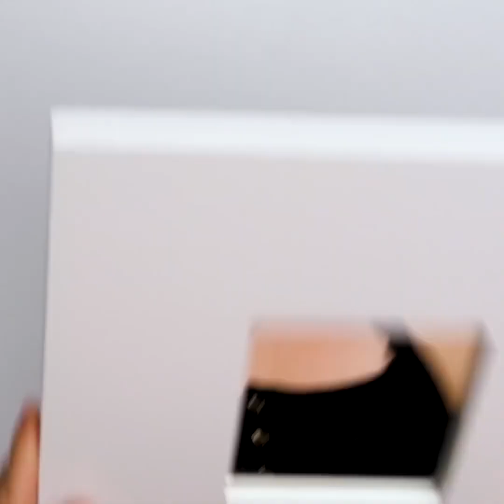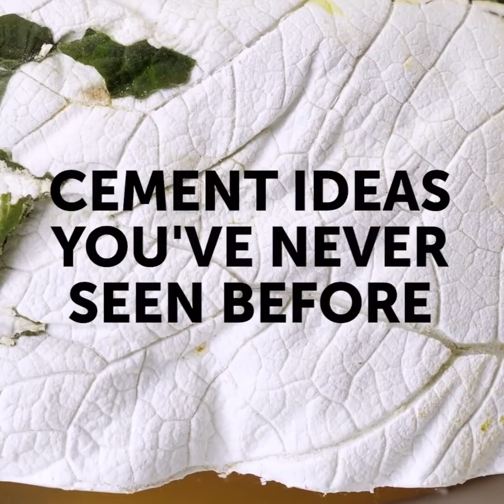22 FAI DA TE MOZZAFIATO CHE NON TI ASPETTERESTI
FAI DA FACILI E ADORABILI

In questo video troverai un sacco di fantastici fai da te per decorare casa e il giardino. Prova a ripeterle tutte e prova anche a padroneggiare l'arte della miniatura!

Se non puoi avere un vero acquario, allora puoi creare un acquario finto fai-da-te. Questa creazione richiede solo materiali semplici ed è persino migliore di uno vero perché non dovrai prenderne cura e nutrire i pesci.

Un'altra idea interessante è l'utilizzo di cemento e calcestruzzo per i tuoi fai-da-te. Puoi creare fantastiche ciotole e fioriere scegliendo forme, dimensioni e persino modelli (controlla la nostra idea con il motivo a foglia).

L'ultima creazione in questo video è una piscina in miniatura. Prima di tutto, i tuoi giocattoli meritano una vacanza. In secondo luogo, è un'attività molto rilassante e meditativa, e aiuta anche a sviluppare le capacità motorie. Costruendo questa piscina, devi ripetere molte tecniche e acquisire nuove abilità. Non avrai bisogno di molto per farlo - solo un grande contenitore come supporto, un contenitore più piccolo per la piscina stessa, e poi, puoi usare ghiaccioli e ombrelli da cocktail per trasformare e decorare la piscina.

Goditi queste fantastiche idee e non dimenticarti di dirci nei commenti, che quale trucchetto ti è piaciuta di più.

Segnalibri:

02:17 - Sorprendente idea con una bottiglia di detersivo
04:29 - Giardino giapponese fai da te
08:21 - Bella fioriera in cemento
12:40 - Piscina fai-da-te